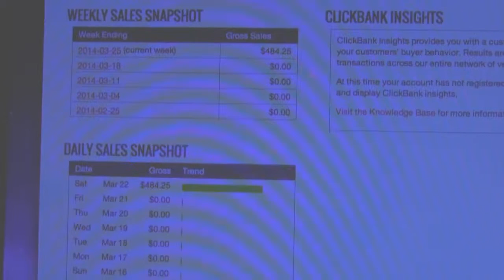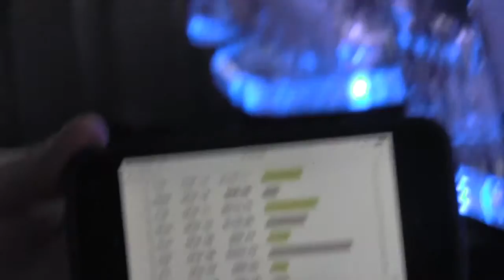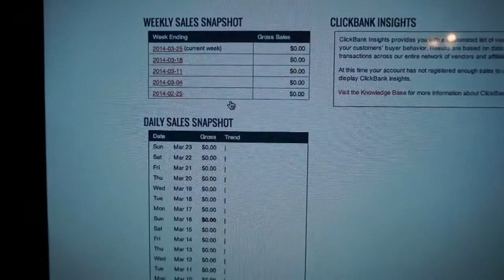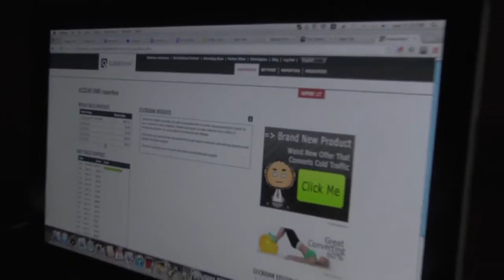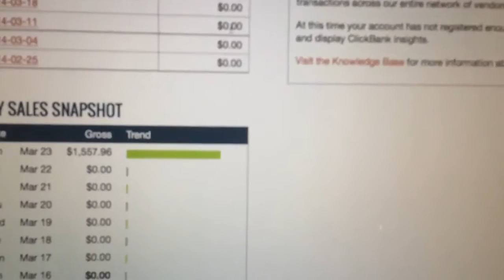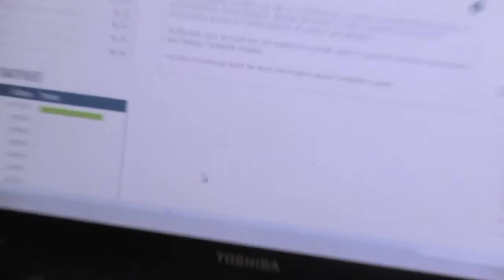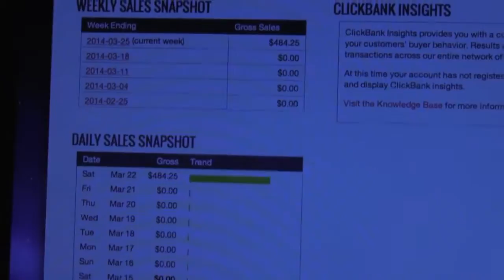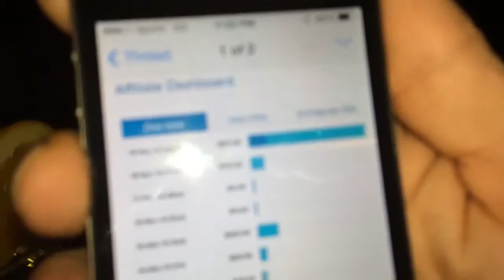Get Auto Commissions A Must See, jamie tv Read , First Exposed !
• Legit or Scam: Get Auto Commissions Review,go Get Auto Commissions, Exposed Here ! Watch First.. Get Auto Commissions Review Exposed to the World. STOP BEFORE YOU BUY !!